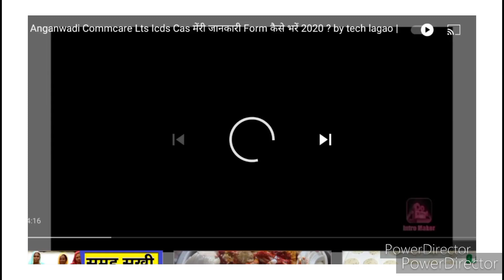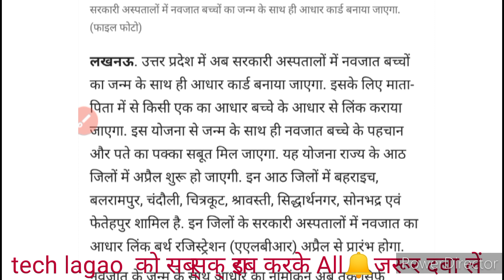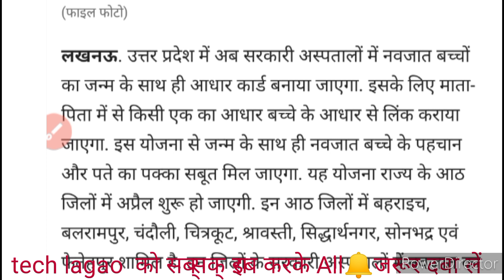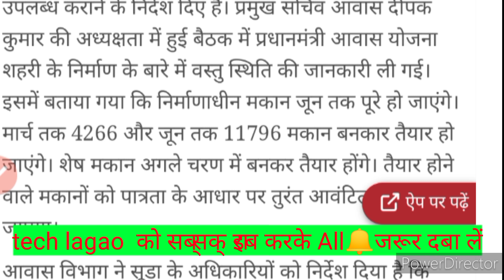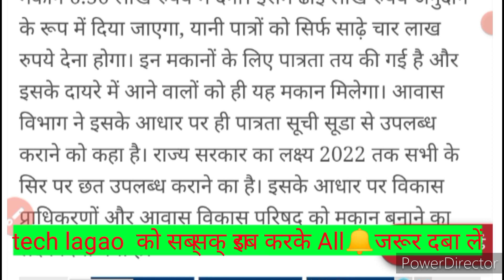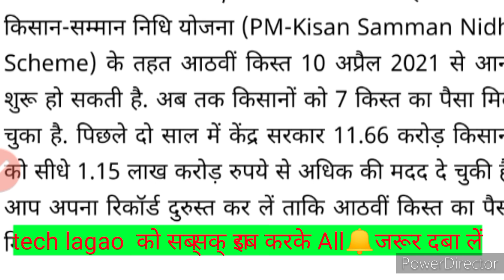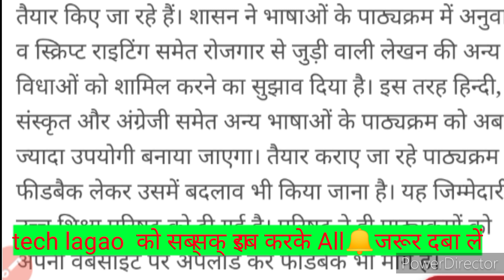आँगनबाड़ी खबरें अपडेट नवजात का जन्म से ही आधार? योजना अप्रैल से शुरू यूपी के 8 जिलो में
आँगनबाड़ी खबरें अपडेट नवजात का जन्म से ही आधार? योजना अप्रैल से शुरू यूपी के 8 जिलो में techlagao sanju singh//

अपने फोन को शुरू से चलाएं

चावल दाल तेल के सम्बन्धमे लेटर

पोषण वाटिका के लिए पाँच हजार रुपये